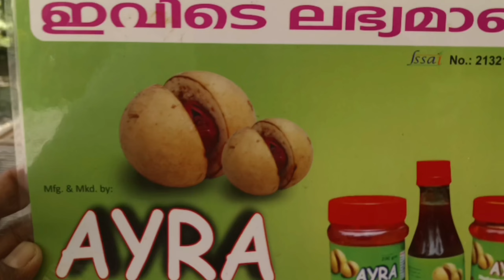ജാതി തൊണ്ടിൽ നിന്ന് squash, jam, Candy, Nutmeg products